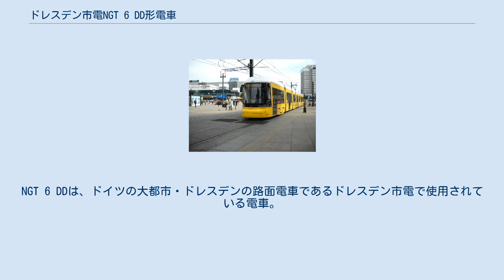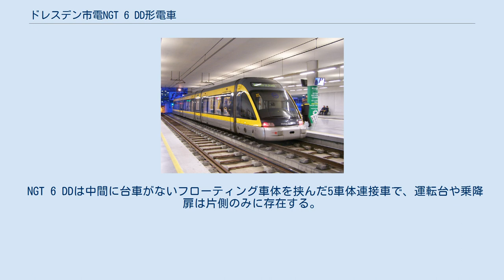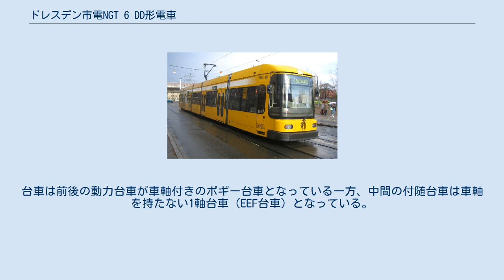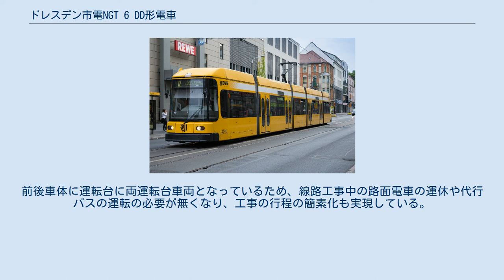ドレスデン市電NGT 6 DD形電車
NGT 6 DDは、ドイツの大都市・ドレスデンの路面電車であるドレスデン市電で使用されている電車。
ドレスデン市電で初となる、床下高さが低くバリアフリーに適した超低床電車で、1996年4月4日から営業運転を開始した。
この項目では、両運転台構造の同型車両であるNGT 6 DD Zについても解説する。
 NGT 6 DDは中間に台車がないフローティング車体を挟んだ5車体連接車で、運転台や乗降扉は片側のみに存在する。
車内は動力台車がある前後車体を除いた、全体の70 %が床下高さが低い低床構造となっており、乗降扉はフローティング車体に存在する。
開発にあたっては、ドイツ・ワゴンバウ（DWA）（現：ボンバルディア・トランスポーテーション）を中心にシーメンス、アドトランツ、デュワグが参加したコンソーシアム「ザクセントラム（SachsenTram）」が設立され、デュワグがマンハイムやルートヴィヒスハーフェン向けに製造した6MGTを基に設計が行われている。
 主電動機は従来の直流電動機から小型化や信頼性の向上が実現したかご形三相誘導電動機が用いられ、制御装置や抵抗器など主要な電気機器は屋根上への搭載を前提とした設計となっている。
これらの技術進歩も、超低床電車の開発が可能となった大きな要因となっている。
台車は前後の動力台車が車軸付きのボギー台車となっている一方、中間の付随台車は車軸を持たない1軸台車（EEF台車）となっている。
 製造は1995年から行われ、1998年までに47両（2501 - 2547）が導入された。
 NGT 6 DD Z（2015年撮影） 延伸工事や保守工事などで折り返し用のループ線が使用不可能になる場合に備えて開発された5車体連接車。
前後車体に運転台に両運転台車両となっているため、線路工事中の路面電車の運休や代行バスの運転の必要が無くなり、工事の行程の簡素化も実現している。
乗降扉は中間のフローティング車体の両側面に4箇所づつ設置されているが、これにより座席数はNGT 6 DDから減少している。
1997年から1998年にかけて13両（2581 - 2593）が導入された。